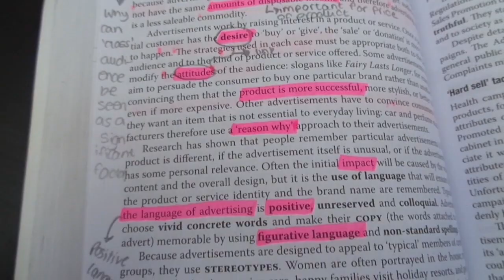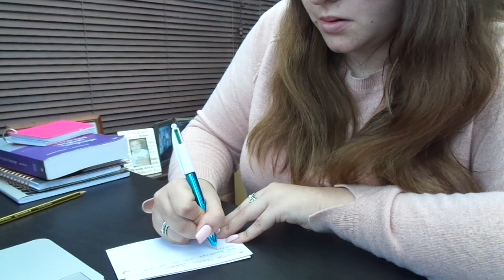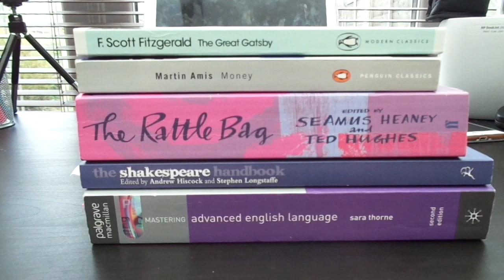Preparing To Go Back To University | Study With Me 2019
Firstly, HAPPY NEW YEAR EVERYBODY!
Secondly, how are you guys liking the new intros and outros?
I am soooo excited for this new year of study videos on youtube for you all to enjoy, if you have anything specific you would like to see please let me know!
xoxo
Chloe
How old are you?: 18 years old
Where are you from?: Northamptonshire, United Kingdom
What do you film on?: Sony Cybershot or iPhone 7 plus
What do you edit on?: iMovie